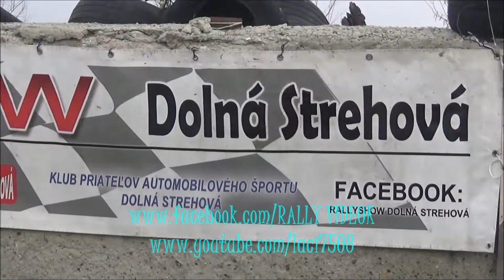Juraj Debnár /RENAULT CLIO/ JUTOMA RACING -Dolná Strehová (2019.04.13.)